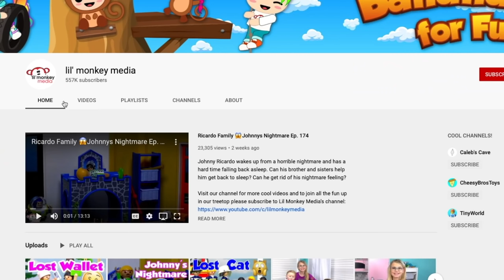Ricardo Family 💎 Jasmine Gets Her Ears Pierced!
Join the Ricardo Family for a new daily adventure!  Winnie tells the girls about going to the shopping mall after school to get her ears pierced.  Jasmine decides she would really like to get her ears pierced too and asks Winnie if she can go.  Winnie tell Jasmine no and that she'll have to go on her own.  Jasmine goes home after school and asks her Mom if she can get her ears pierced and if they can go to the mall straight away to get them done.  Lucy says yes and so they go to the mall to Becky's Beauty Salon to get Jasmine's ears pierced.  Jasmine loves how they turn out and can't wait to show her friends at school!  Will Winnie enjoy hers just as much as Jasmine?

- Mr. Sunny Face by Wayne Jones